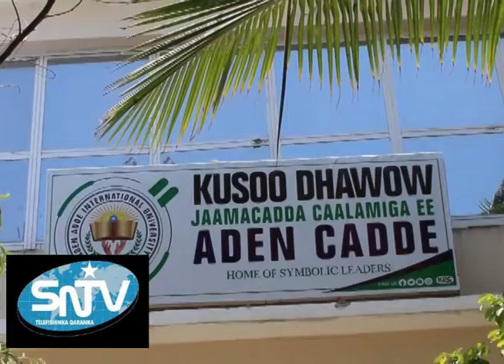WARBIXIN ABTOW JAAMACADDA AADAN CADDE SAX